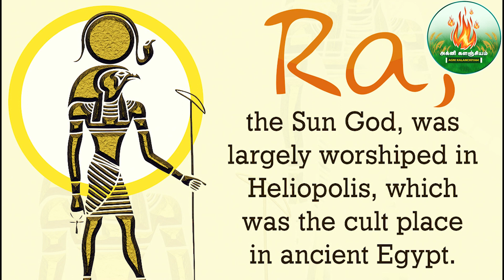எகிப்தின் வரலாறும் நம்முடைய நம்பிக்கையும் !